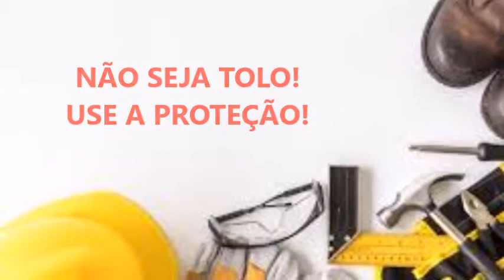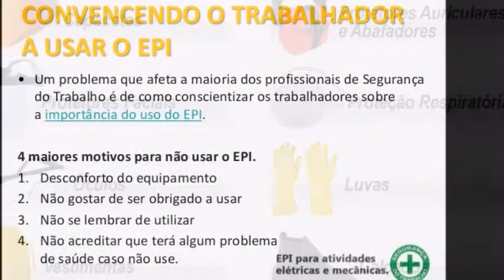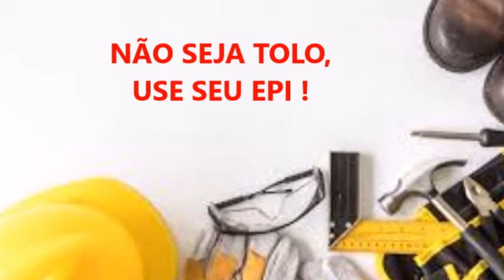MELÔ DO EPI - INCENTIVO AO USO DE EPI NO ESTILO FOGO E PAIXÃO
Uma paródia da música do cantor Wando ( Fogo e Paixão) adaptada para palestras sobre a importância do EPI  (Equipamento de Proteção Individual ) em vários  ambientes de trabalho , frisando a necessidade do mesmo para a proteção do trabalhador .
Adaptação e edição :Mary Cris
Grupo: Prevenção Cantada